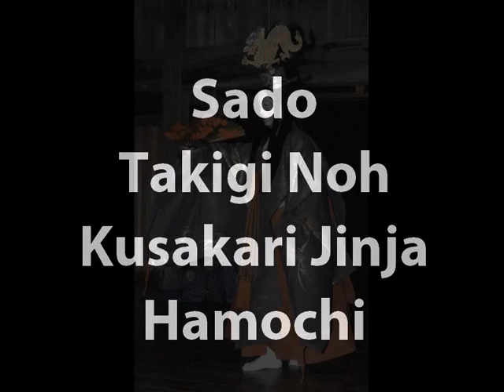Noh Theatre 能 Classic Music Drama 能楽 Photo by Kari Gröhn karigrohn karigrohn.com karigrohncom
Noh Theatre 能 Classic Japanese Music Drama 能楽 Photo by Kari Gröhn karigrohn karigrohn.com karigrohncom Miyajima Itsukushima Jinja 宮島厳島神社 Kamo Mitoshiro Noh 賀茂御戸代能 Kamigamo Jinja 上賀茂神社 Jin Noh 神能 Gokonomiya Jinja 御香宮神社 Sado Noh 佐渡能 Kanai Nohgakudoh 金井能楽堂  Hamochi 羽茂 Kusakari Jinja 草刈神社 Takigi Noh 薪能　Hiraizumi 平泉 Hakusan Jinja Ise Jingu